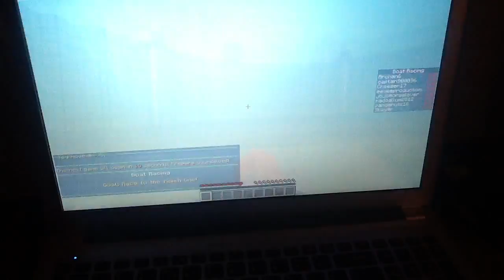Party games uno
Partay games!